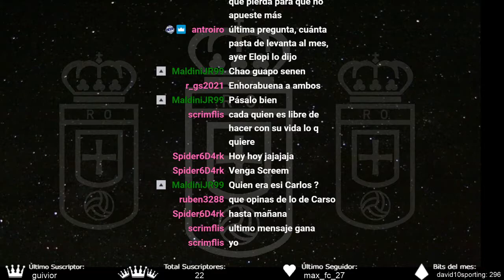HABLANDO EN FÚTBOL CON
💸 ¡Apóyame convirtiéndote en miembro de este canal!

➖➖ RadioRO ➖➖
💦 Twitter RadioRO (@adioRO):

➖➖⚽ COLABORACIONES ⚽ ➖➖
➖➖ IVÁN (OUTRO)